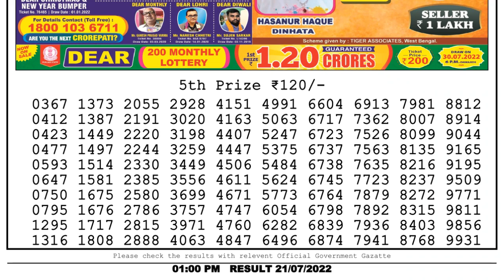🔴Dear Lottery Sambad Live 1pm today 21.07.22 Nagaland State Lottery Result